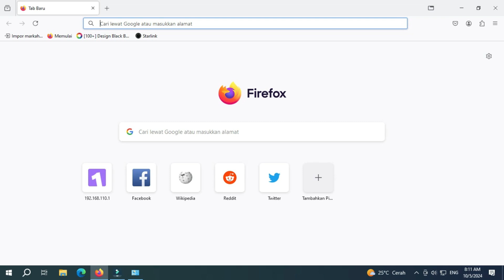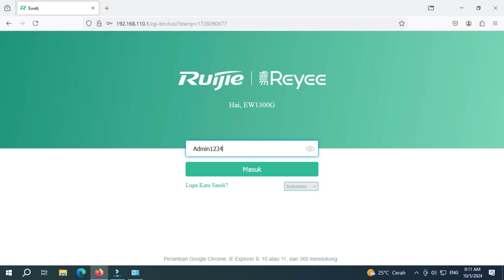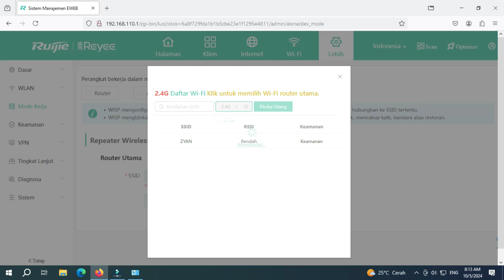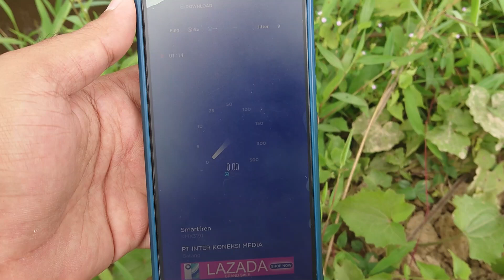Konfigurasi Router Ruijie RG-EW1300G untuk NEMBAK WIFI dalam 3 Menit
mau wifi dirumah bisa mencapai jarak kurang lebih 200 meter, kalian wajib coba salah 1 router dari ruijie yang sudah mencukung koneksi wifi 5 dan harganya cukup murah.
untuk konfigurasi yang saya coba kali ini yaitu mengunakan mode WISP dengan setting mengunakan desktop pada laptop atau komputer.